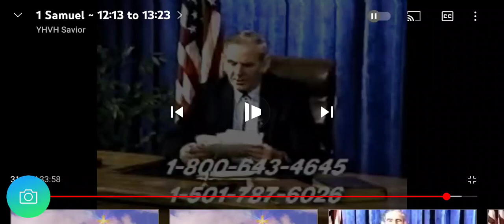What is your opinion about the pope being the antichrist?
Pastor Dennis Murray answers questions written into the 💒.
safe for Children.
Cable or
Direct TV.